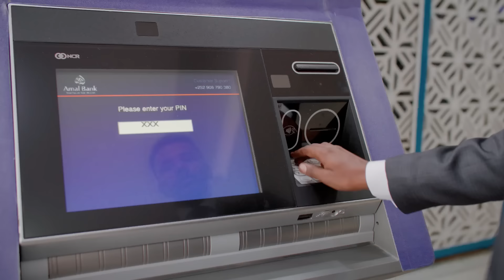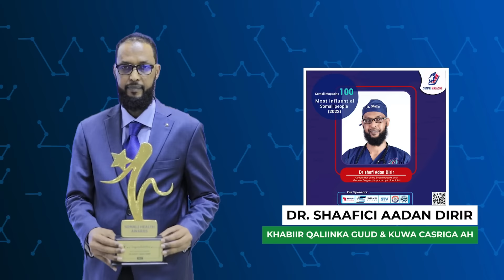Dhimashada madaxdii hadda & kuwii Mustaqbalkaba ee Iiraan, Shakiga taagan & Is muujinta Turkiga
Dhimashada madaxdii hadda & kuwii Mustaqbalkaba ee Iiraan, Shakiga taagan, Fashilka dhacay, Saaxiibtinimo xumida Ruushka & Shiinaha, Is muujinta Turkiga iyo ka faa'iideysiga Fursadaha.

8 qodob oo eegid u baahan